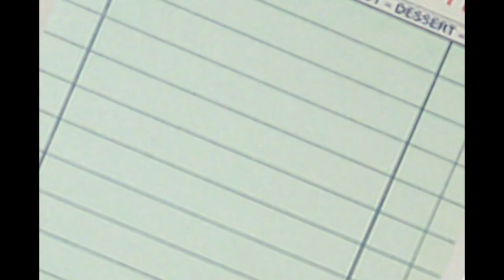Worst Business Idea Ever On Shark Tank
It may look like a dog face guard, but it's a device that protects your haird-do and makeup from being messed up when you take your t-shirt off. Brilliant or Idiotic?